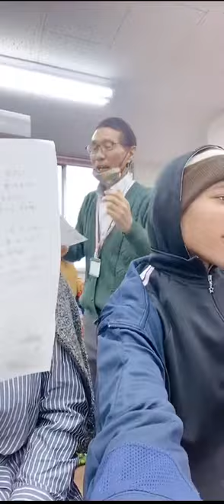卒業ソング yell♫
今年の卒業式はいきものがかりの
yell♫でした